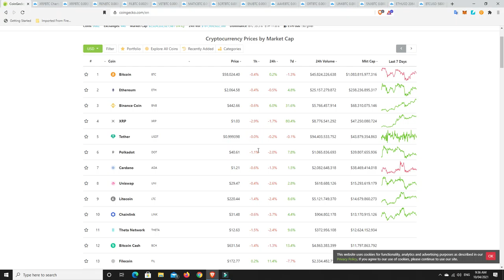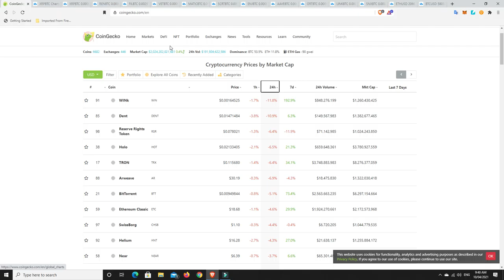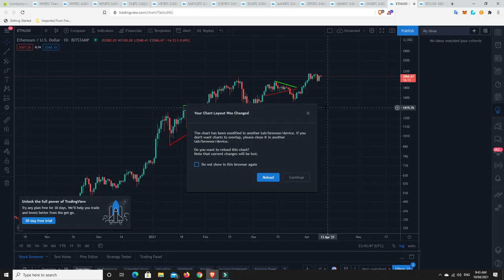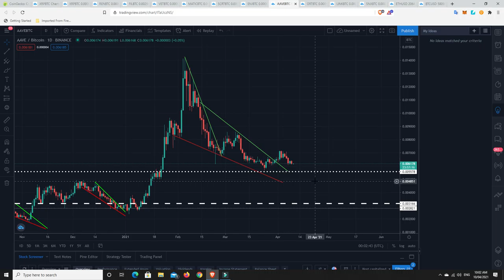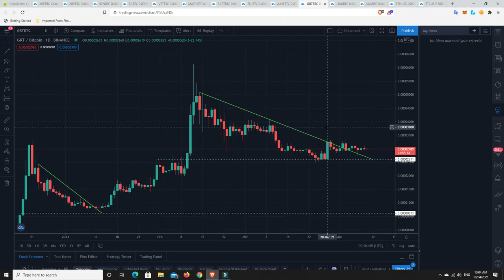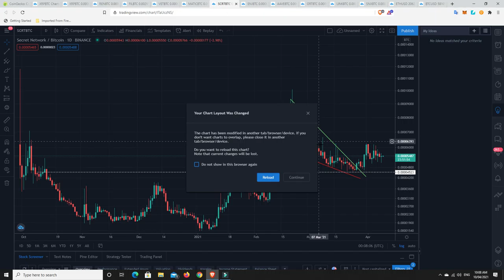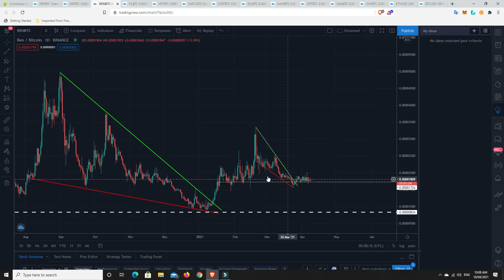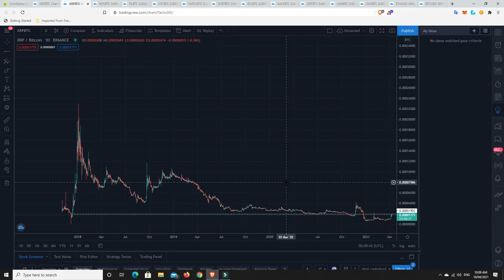Massive Altcoin update: GRT, SCRT, AAVE, POLYGON, REN all forming a nice base against BTC. XRP test